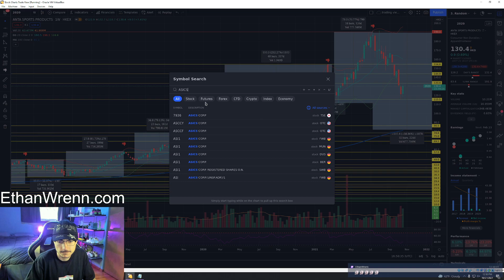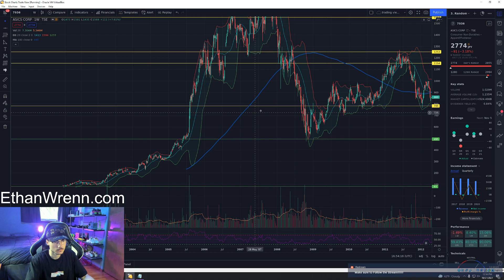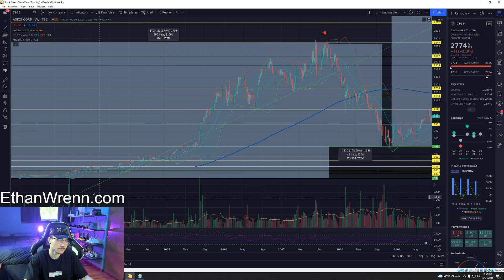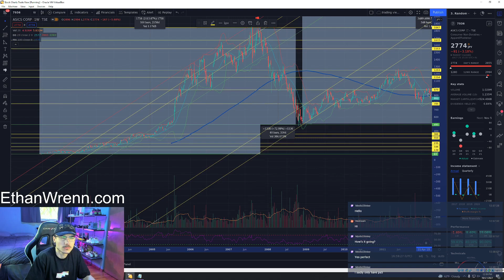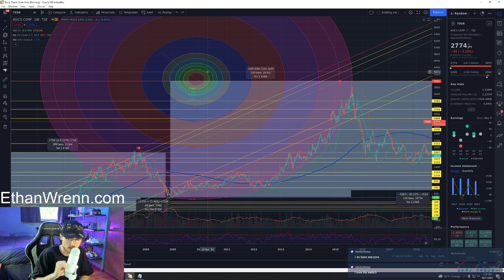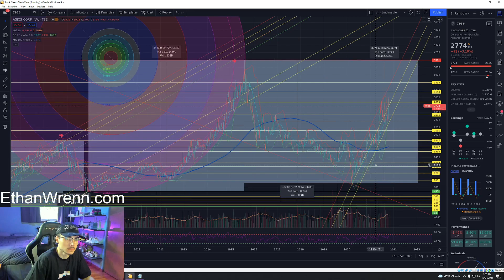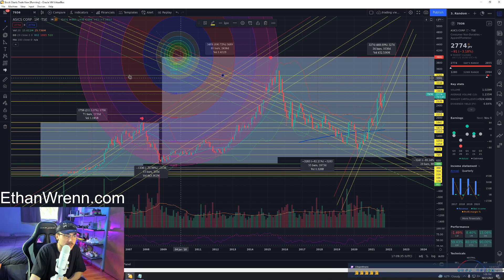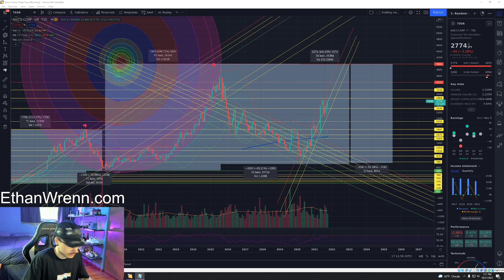(7936) ASICS CORP - TSE Tokyo - Technical Analysis, Trading Foreign Markets!! Oct 21, 2021